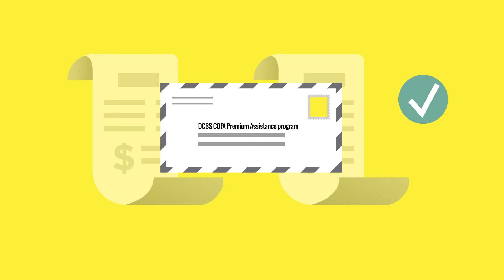How to use your coverage (Marshallese)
Using your coverage in Oregon's COFA Premium Assistance Program